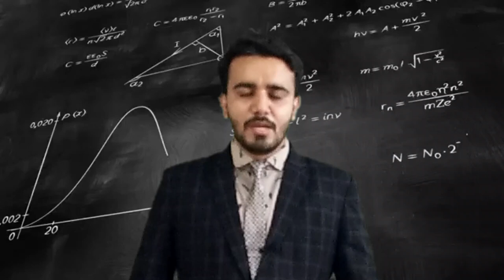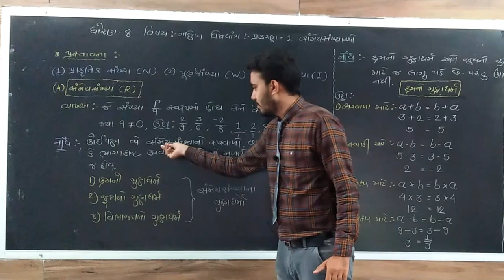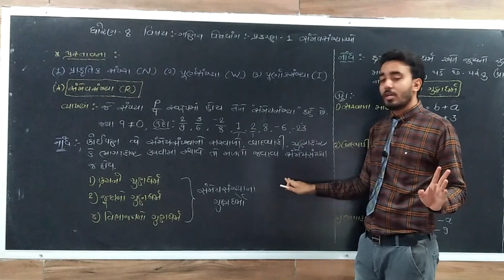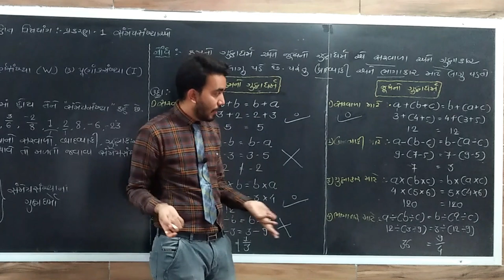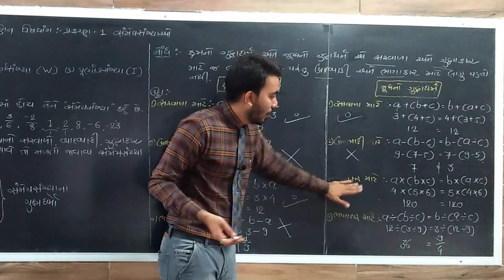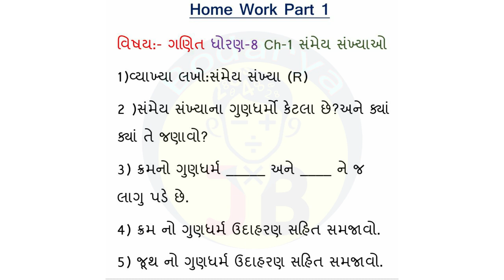ધોરણ 8: ગણિત, પ્રકરણ 1 -સંમેય સંખ્યાઓ(ભાગ 1) sem 1,std 8: Maths chapter 1//jignesh Bodarya//NCERT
વિદ્યાર્થી મિત્રો,
     આ vedio લેકચર માં તમને ધોરણ 8 નું
પ્રકરણ 1 સંમેય સંખ્યાઓ ની સમજ આપવામાં
આવી છે.આગળ ના લેકચર માં તમને સ્વા 1.1 ની
સમજ આપવામાં આવશે.

std 8 maths ch 2 in gujarati HPL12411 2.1 ( એક ચલ સુરેખ સમીકરણ ) NCERT Corse By : jignesh bodarya

 Linear Equations in One Variable - Chapter 2 - Introduction - NCERT Class 8th Maths in gujarati Linear Equations in One Variable Ex 2.2 Q1- NCERT Class 8th Maths Solutions in gujarati # 2 EX 2.2 class 8 maths Q1 , Q2 Linear equations in one variable in gujarati

Chapter 2 - Linear Equations in One Variable - NCERT Solutions for Class 8th Maths in gujarati Chapter 2 Ex 2.2 - ( Q1 & 2 ) NCERT Solutions for class 8th maths Linear Equations in one Variable

Std 8 maths ch 2 in gujarati inear equation in one variable : Class 8 maths chapter 2.4-0.6,7,8,9,10 solutions in gujarati NCERT - Class 8 - Maths - Ch - 2 - Linear Equations in One Variable - Part 1 in gujarati Ncert Class 8 Maths Chapter - 2 Linear equations In One variable